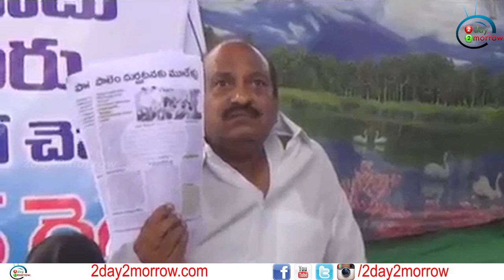జగన్ పై దాడి (J.C) II jagan pai daadi (J.C) II 2Day 2Morrow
జగన్ పై దాడి (J.C) II jagan pai daadi (J.C) II 2Day 2Morrow Instagram